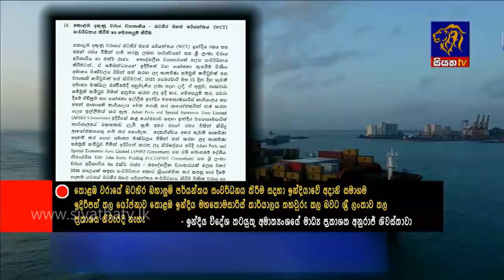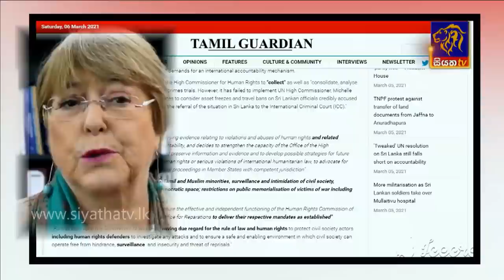Siyatha News | 06.00 AM | 07 - 03 - 2021